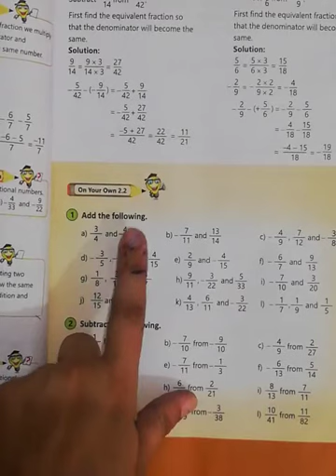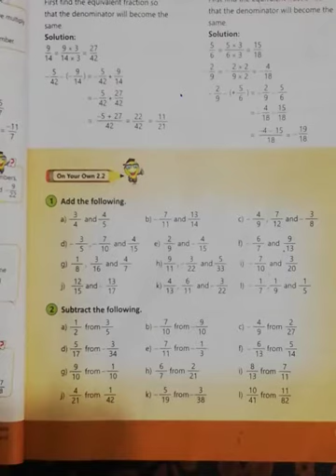Maths 7 (L#3.2)